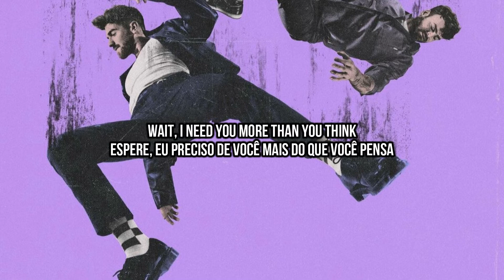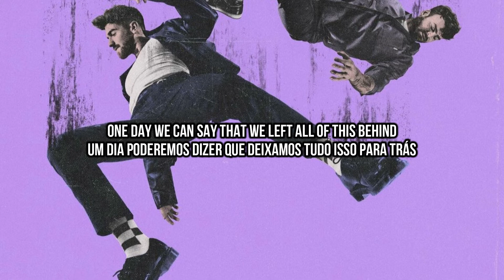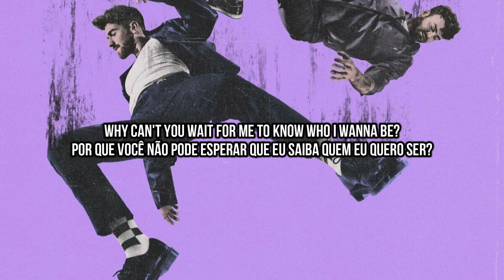The Chainsmokers - Why Can't You Wait (Legendado pt-BR - Lyrics en-US)